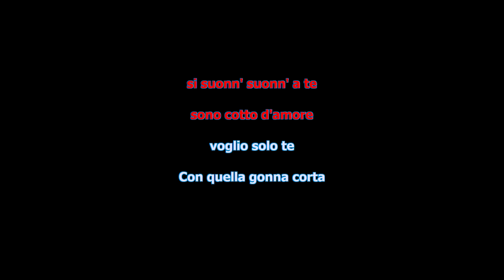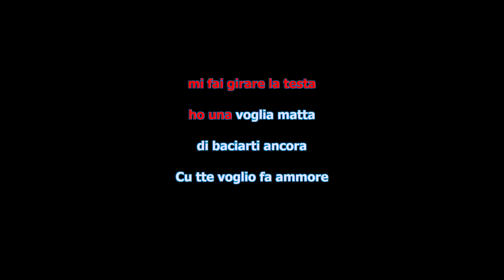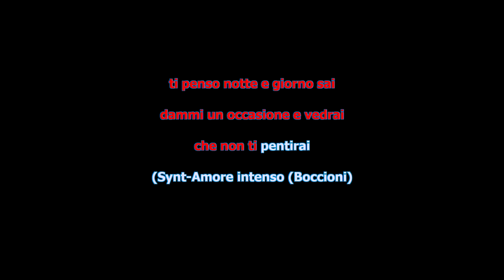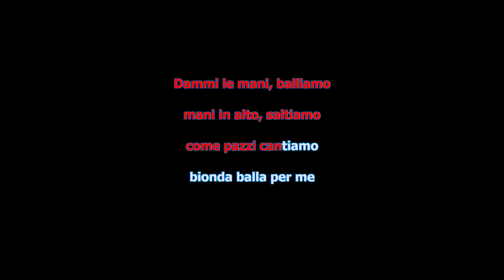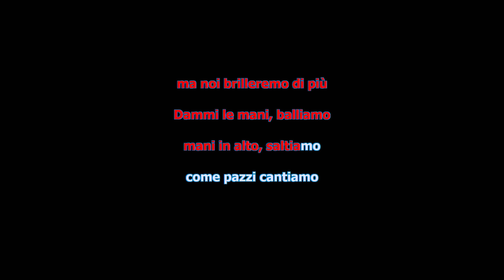MIX REGGAETON ANGELO FAMAO - FRANCESCO D'ALEO (BASE) TU SI A FINE DO' MUNNO- BELLA BIONDA KARAOKE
Presenta:  [ PLAY ]
Programmazione SIAE
* AMORE INTENSO (BOCCIONI)
* TU SI A FINE DO' MUNNO (FAMAO)
* BELLA BIONDA (D’ALEO)
DISPONIBILI GRATUITAMENTE PLAY - BASE - TESTO in MP3 HQ ( K )